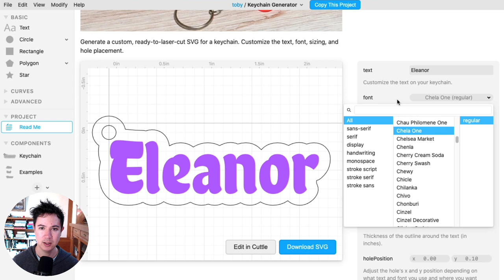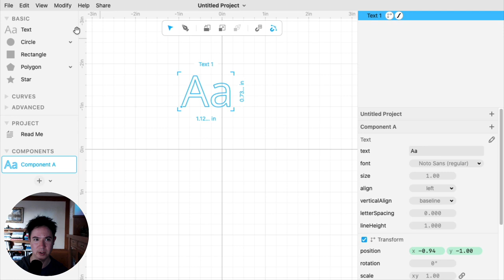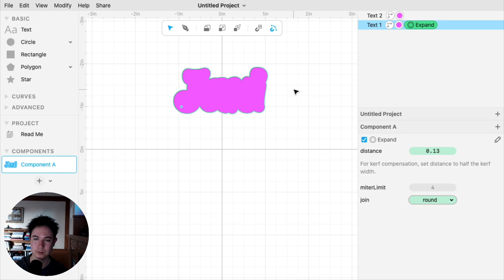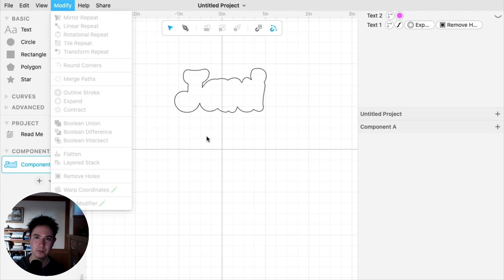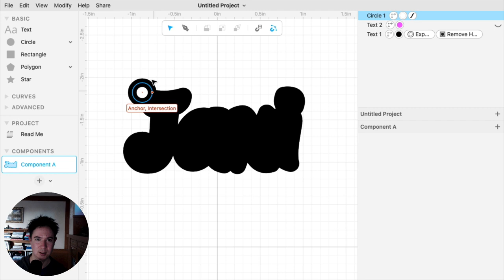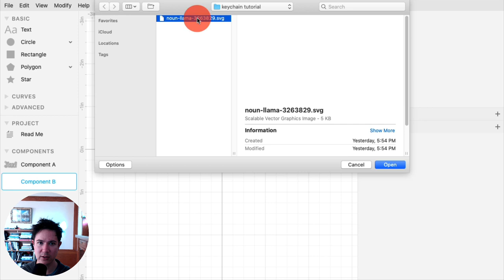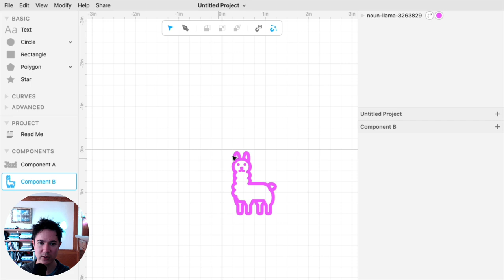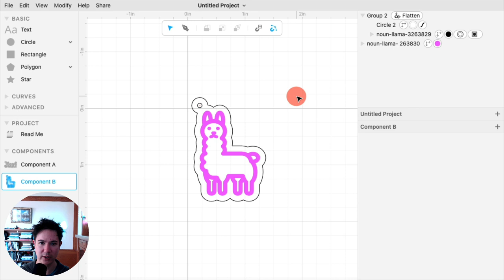Design Laser Cut Keychains in Cuttle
Full project tutorial showing how to make a laser cut keychain design from scratch in Cuttle. Make the design from text or from an existing SVG.

If you want to quickly make a simple keychain from text, use this generator:

---Contents---
[00:00] - Intro
[00:08] - Using the Keychain Generator
[00:58] - Make a keychain from Text (from scratch)
[02:08] - Adding an outline around the text
[03:35] - Removing holes
[03:59] - Adding the keychain ring hole
[06:49] - Make a keychain from an SVG
[06:58] - Finding simple SVGs on Noun Project
[07:25] - Importing an SVG in Cuttle
[08:23] - Adding an outline around the graphic
[09:06] - Adding the keychain ring hole
[10:16] - Results

Cuttle is a design tool for cutting machines like laser cutters, digital die cutters, and CNC routers. It combines the vector editing capabilities of tools like Illustrator and Inkscape with the power of parametric CAD and programming.